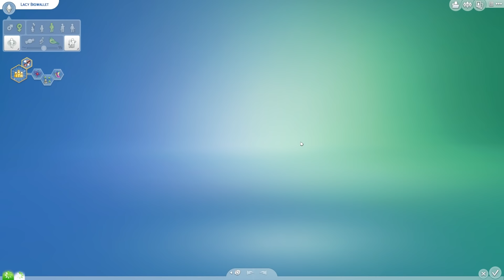The Sims 4 Get Together - Rags to Riches - Part 8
Let's get their shack built up!